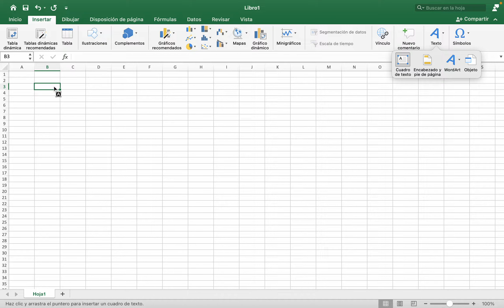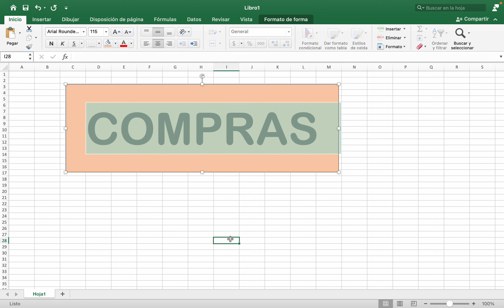Como poner TÍTULOS EN EXCEL FACIL Y RAPIDO 2022